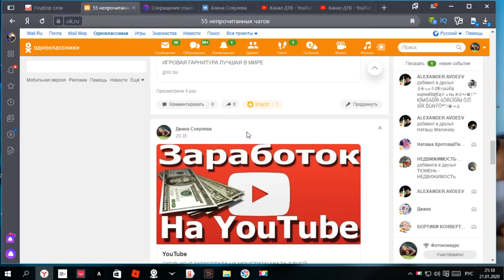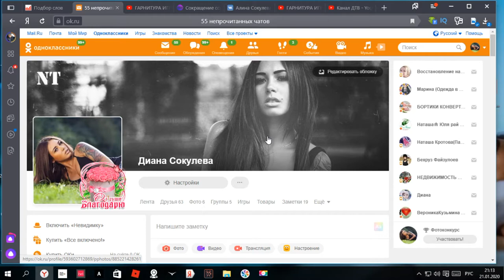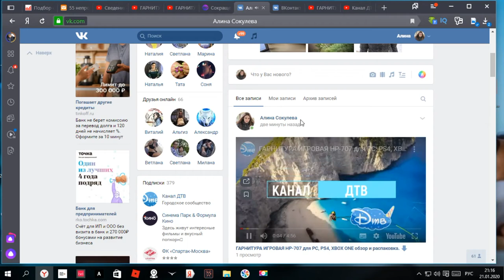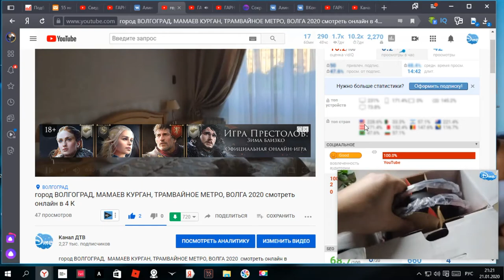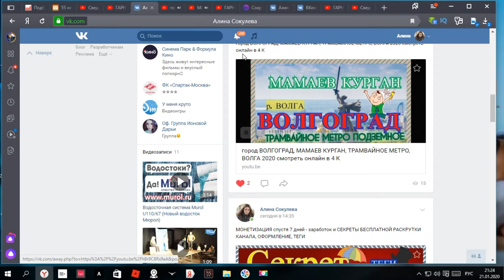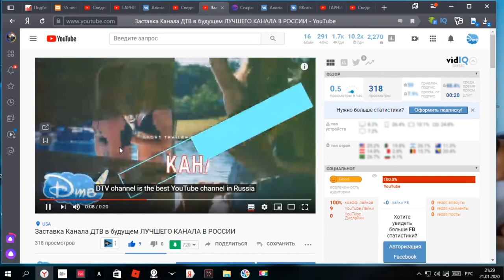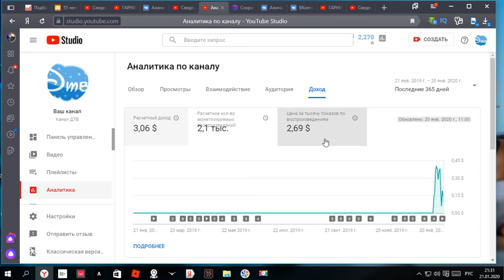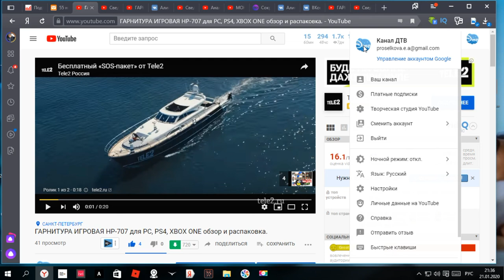КАК БЫСТРО РАСКРУТИТЬ КАНАЛ НА YOUTUBE в 2020, через VK, OK и др.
2. ЗАРАБОТОК в ЮТУБЕ канала ДТВ через 3 дня после монетизации в youtube в 4К. Какой заработок?

Рекомендую следующее видео:
4. ЛАВА СЛАЙМ ТАЙМ РАСПАКОВКА ЧАСТЬ 6 от Доминики на канале ДТВ. СЛАЙМ ИЗ КРАХМАЛА - ЭТО РЕАЛЬНО?
5. Музей Пярну Эстония полное видео всего музея от первобытных людей до СССР на канале ДТВ 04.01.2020
6. Женский нудийский пляж The Ladies Beach Naisten ranta Пярну Эстония участок у моря, где голые:
9.ШАПКА С УШКАМИ С ALIEXPRESS, А ТЫ УМЕЕШЬ УШКАМИ ШЕВЕЛИТЬ? ТАНЕЦ УШЕК от ДОМИНИКИ смотреть онлайн
10. ДЫРОКОЛ для ремня. САМИ делаем отверстие (дырочку) в ремне. Видео в 4К смотрите онлайн на КАНАЛЕ ДТВ

ВСЕМ СПАСИБО!